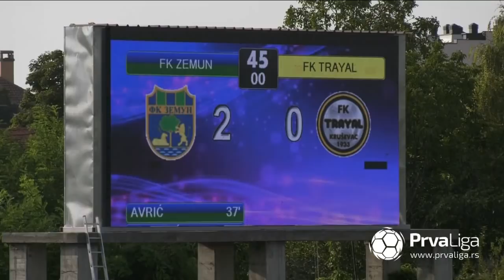Prva liga Srbije 2020/21: 1.Kolo: ZEMUN – TRAYAL 3:1 (2:0)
Prva liga Srbije 2019/20: 1.Kolo: ZEMUN – TRAYAL 3:1 (2:0)
Strelci: Filip Avrić 40', Nikola Ristović 43', Filip Petrović 82' - Milan Gašić (pen.) 90'